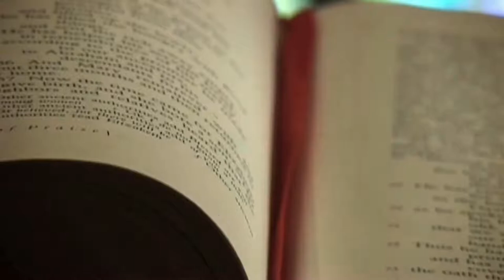Deep Roots; Healthy Body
From our series, "GROUNDED"  The church becomes a safe place for everyone because it is deeply rooted in God’s love.